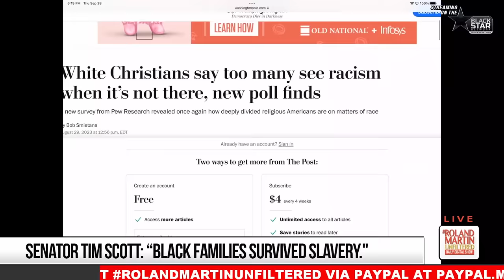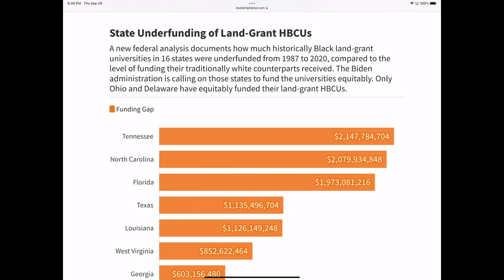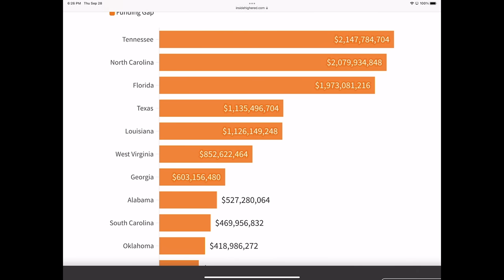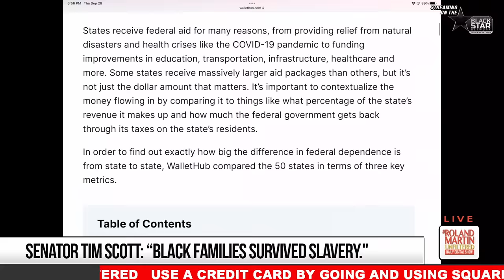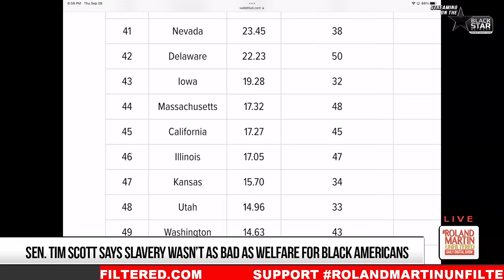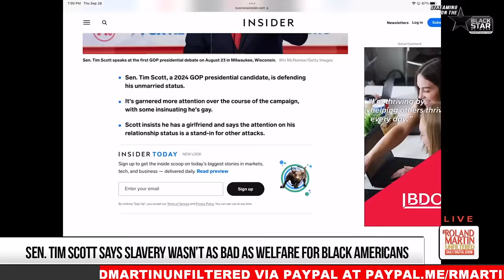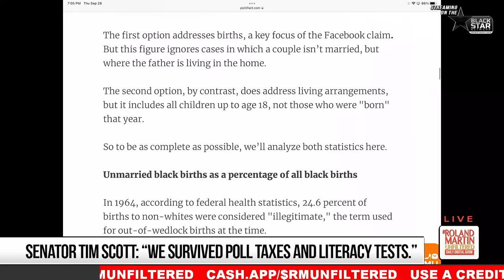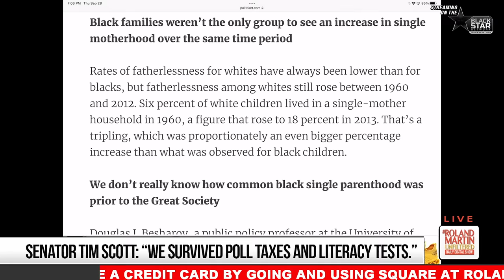Roland CRUSHES Tim Scott on slavery, single mothers/fathers comments in GOP debate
During last night's Republican Presidential debate, the topic of black history and slavery came up.
South Carolina senator Tim Scott suggested slavery wasn't as bad as welfare for black Americans, while Governor Ron DeSantis doubled down on how slavery would be taught to Florida students.

David J. Pate, Jr., a visiting Associate Professor at the University of Wisconsin-Madison spoke with Roland Martin about Sen. Scotts comments on RolandMartinUnfiltered